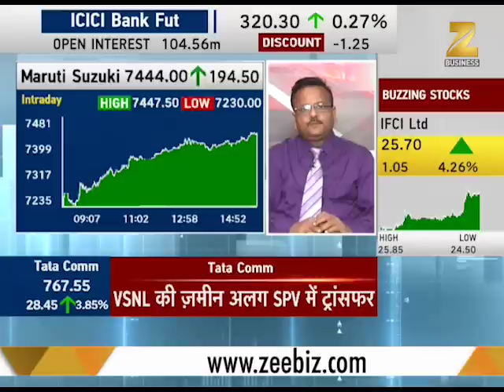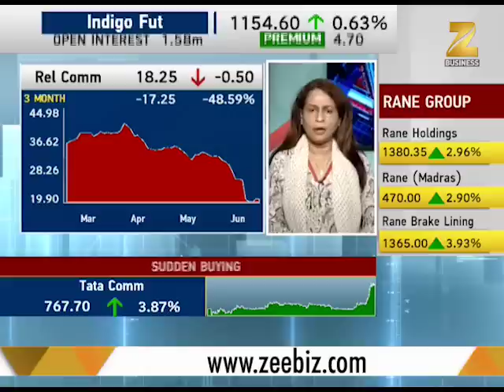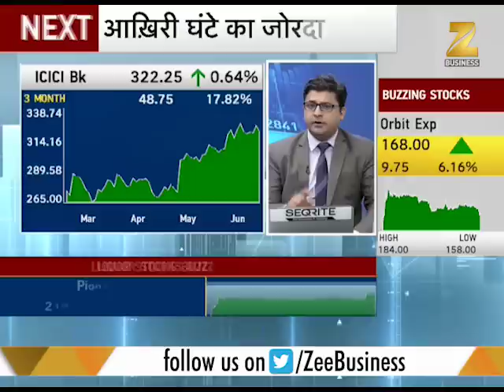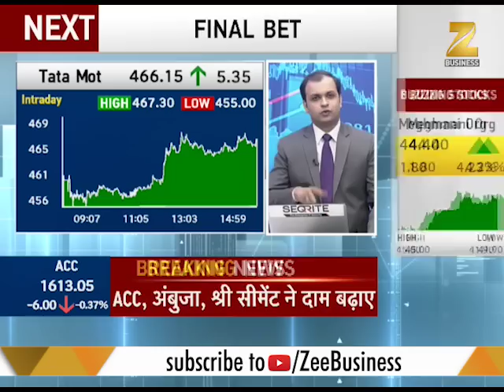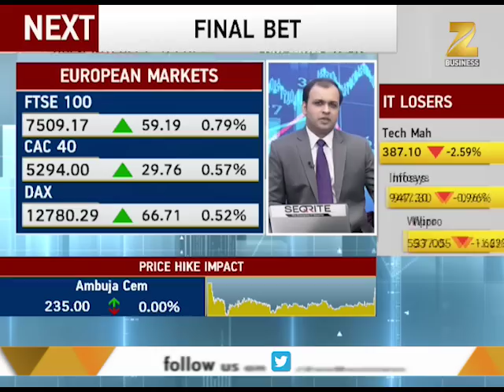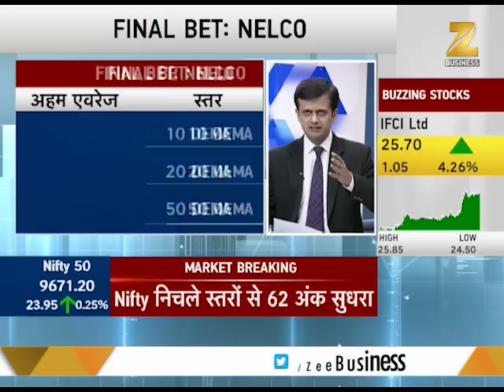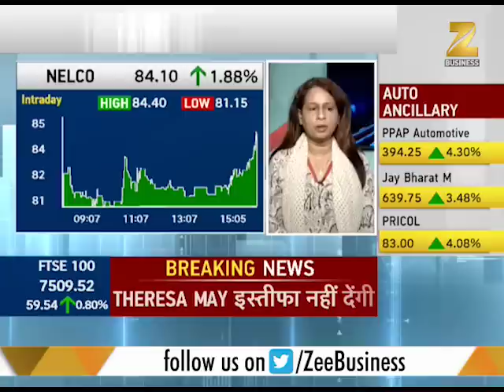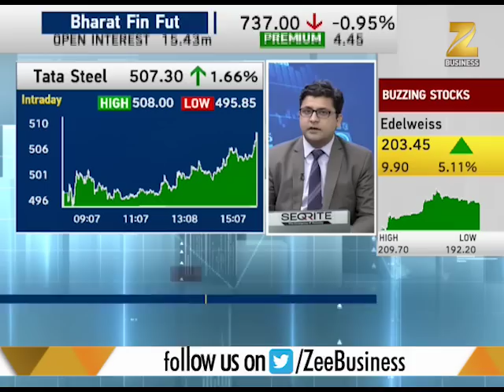Reliance communication shares likely to consolidate, says experts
Watch experts opinion and predictions on stock market, Investment, Tax, Mutual Fund and more!